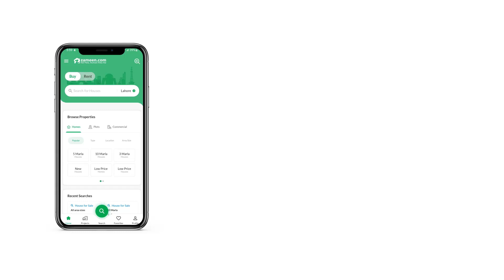8 MARLA HOUSE FOR SALE IN G-13 ISLAMABAD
All Original Pictures Are Attached
 30x60 Modern Luxury House For Sale in G13 isb
 5 Bedrooms
 7 washrooms
 2 Drawing Dinning